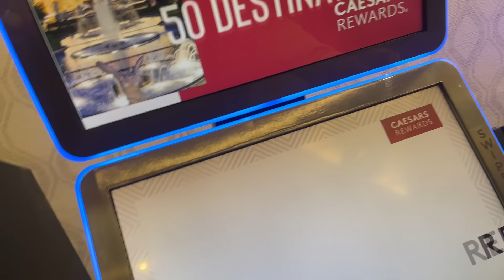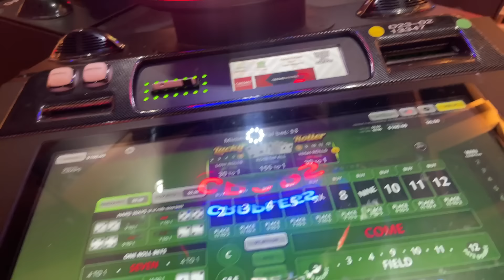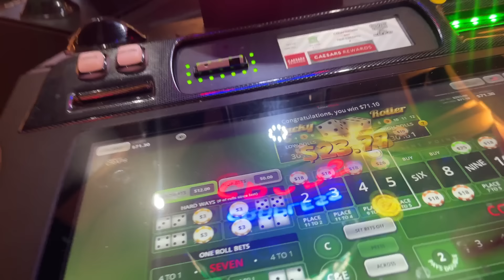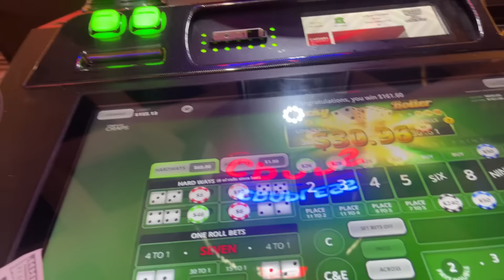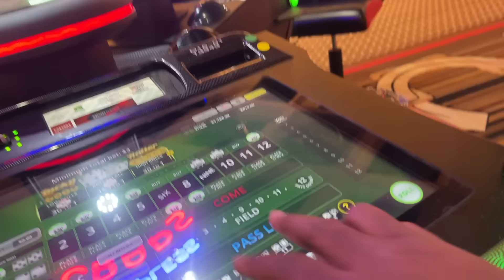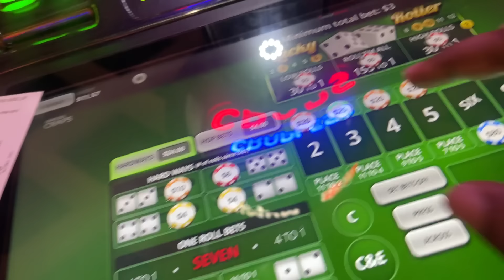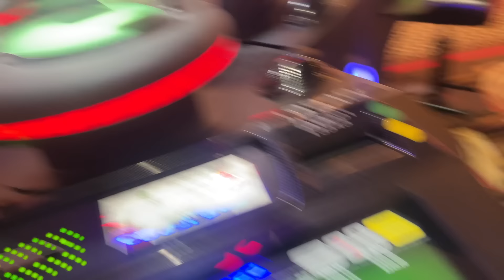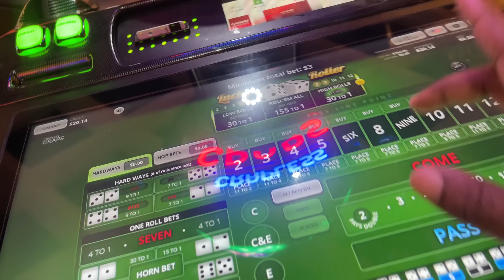GAMBLING….when is enough ENOUGH!!